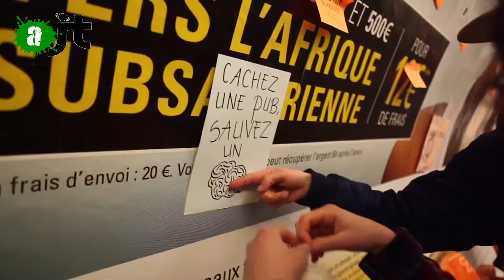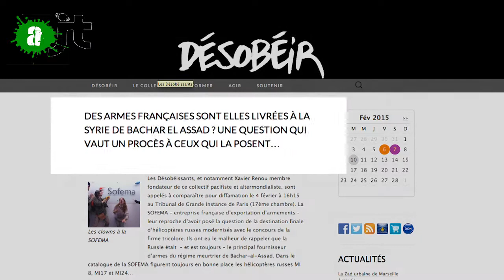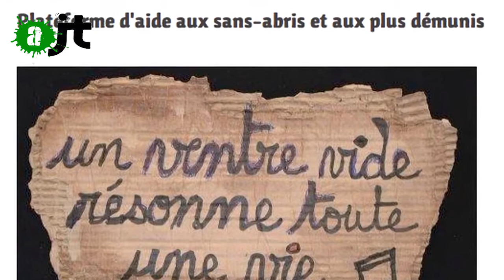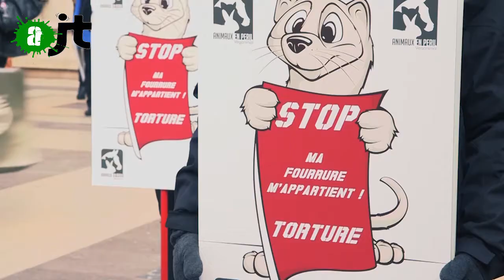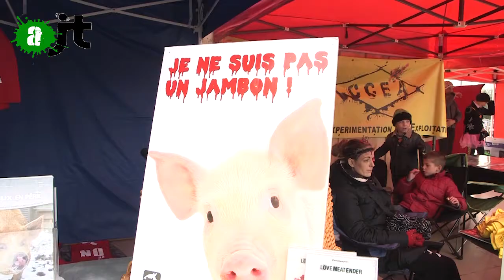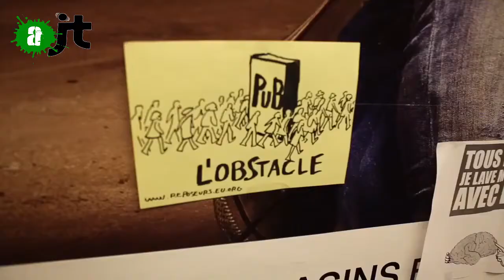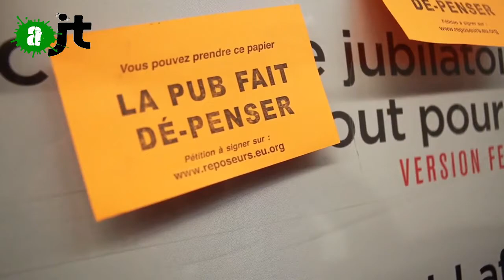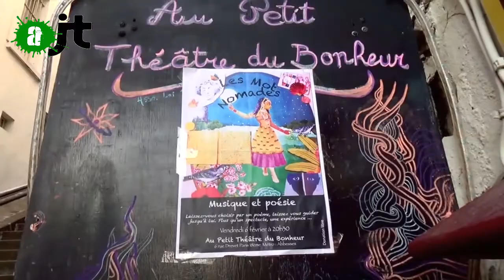AlterJT 21/02/2015 : Sofema, le 115, Maltraitance Animale, Anti PUB, l'Antipsychiatrie - 17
Au sommaire de l'AlterJT du 21/02/2015 (AlterJT n°17) :

- Procès Sofema (01:29)
- Le 115 du Particulier (04:05)
- Maltraitance animale (07:54)
- Action Anti PUB (11:48)
- L'Antipsychiatrie en Italie (14:18)
- Des mots nomades (18:19)